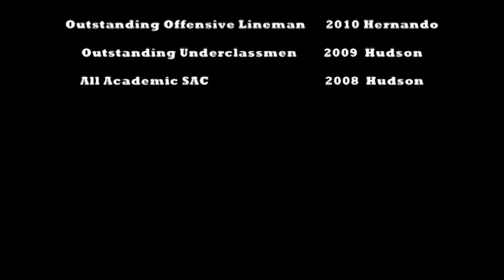OT DT High School Football Hernando Sr # 77 DEREK MOORE 2012 Recruit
Profile photo by: Chris Bernhardt of the Hernando Today

OT DT K I should add. Derek Moore successfully kick 18 of 21 field goal attempts to boot.

The Hernando Today was impressed by Derek Moore and an article was written about him.

Derek has had a very successful football career at Hernando High School.

Derek also competes on the HHS Weight Lifting Team as well.